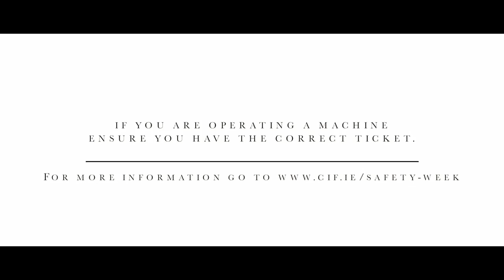Baz & Nancy Working with Machinery for Construction Safety Week 2017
Today’s CIFsafety17 focus is Plant and Machinery. In today’s episode of “Five Ways to Save Your Mammy on Site,” Baz Ashmawy gets schooled by mammy Nancy on the importance of having the correct ticket!
Be sure to keep us posted on how what your company is up to today by tagging CIF in your images, videos and posts and please like and share these safety messages with your colleagues, friends and family. One click of that button could save a life.
Video shot on location with huge thanks to sponsors Collen Construction.